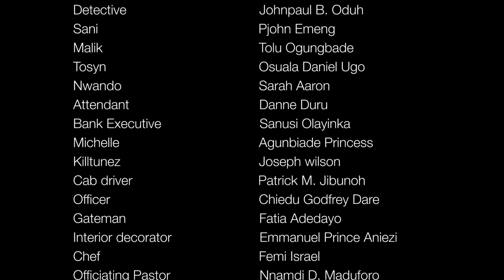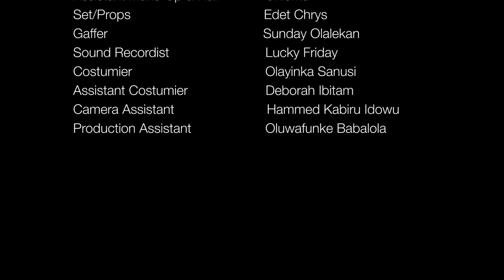Shattered Crown - EP 12 | Ric Hassani , Bolaji Ogunmola , Bella Alubo, Efa Iwara, Mr Joromi and More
A young single Mother returns to Nigeria with her daughter after years of living abroad, She is faced with the reality of culture shock in a country she once called home. Her experiences ranging from coping with her estranged father, entrepreneurship, social stigma of being a single mother and the reality of dating life in Nigeria. Her plans of a new beginning were met with “her dark past” which created a Shattered Crown.